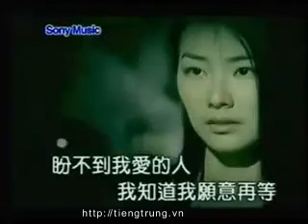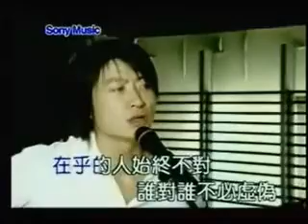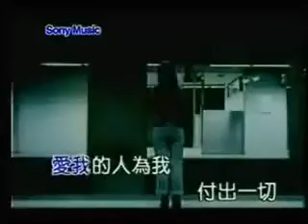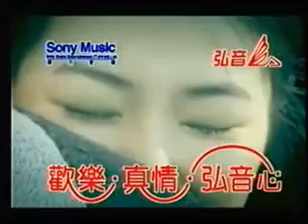Ai Wo De Ren He Wo Ai De Ren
tiengtrung.vn! Trung tâm tiếng trung Việt trung